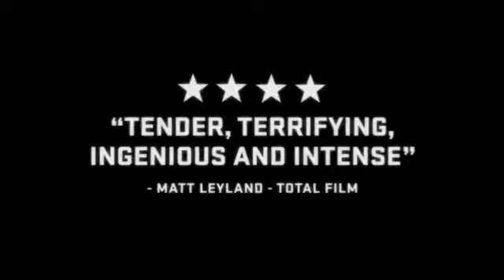539469 TheGirlWithAllTheGifts 2017 HDTrailer 23 Stereo HD tablet high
539469__TheGirlWithAllTheGifts_2017_HDTrailer_23_Stereo_HD_tablet_high